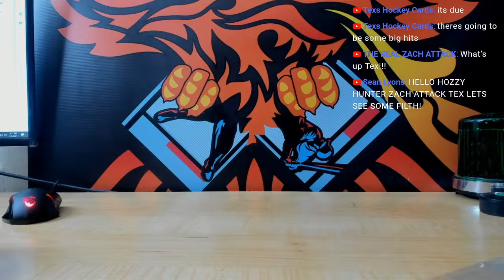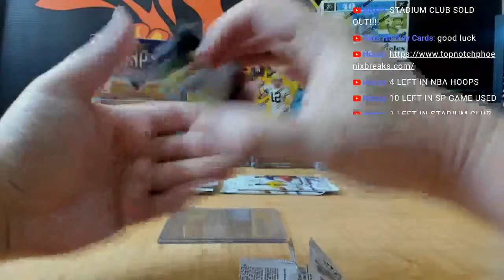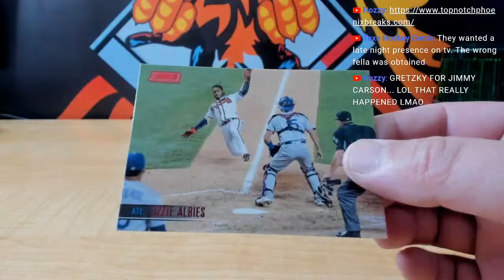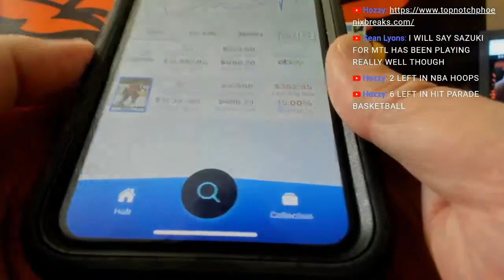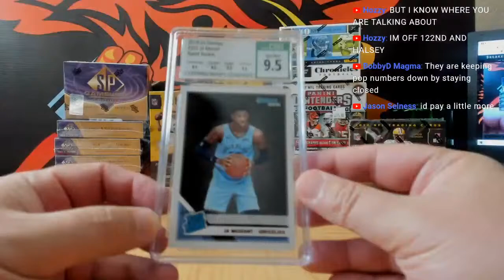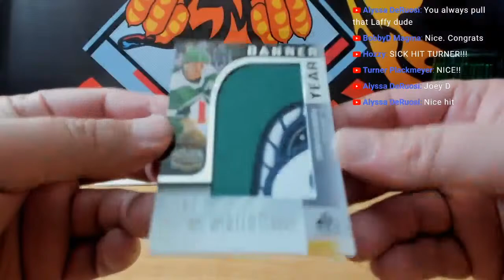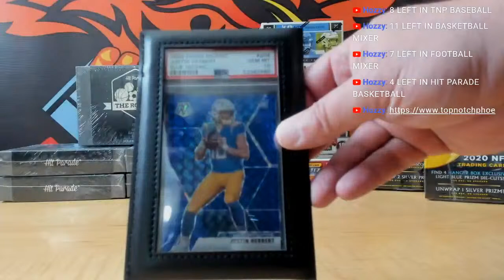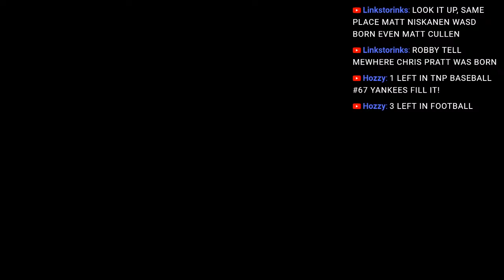HOCKEY FOOTBALL BASEBALL BASKETBALL CARD BREAKS LIVE NOW